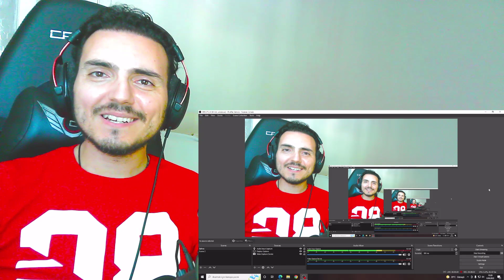Cakra Khan - FLY ME THO THE MOON (FRANK SINATRA Cover) Reaction